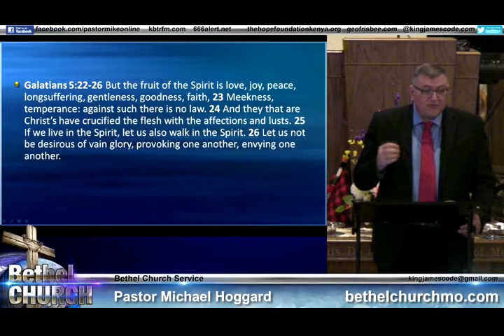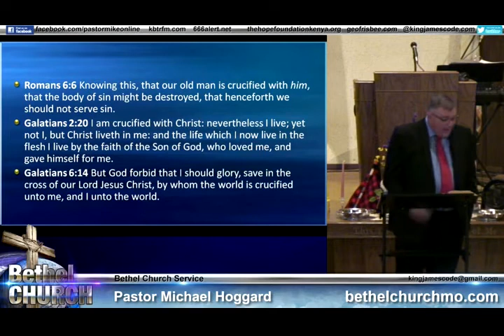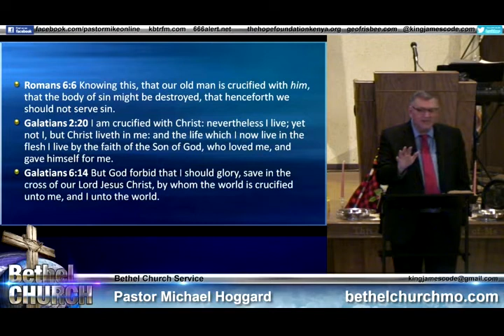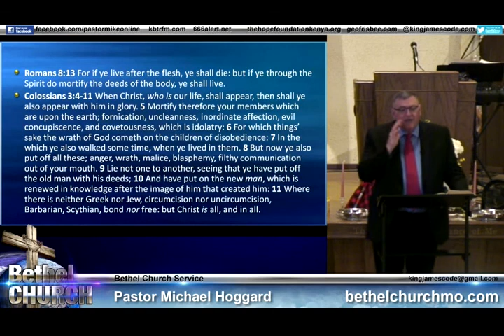Crucified With Christ - Mike Hoggard